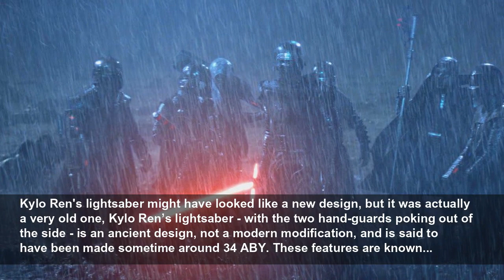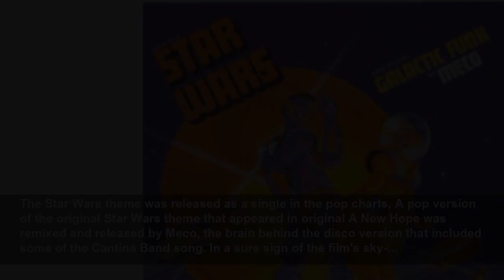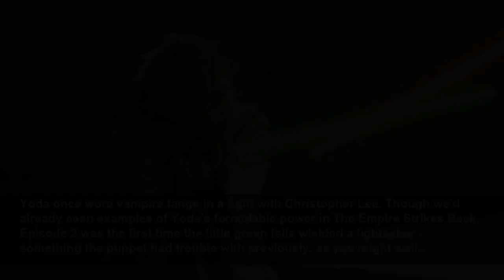The coolest Star Wars facts in the galaxy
These are the Star Wars facts you're after.
GamesRadar
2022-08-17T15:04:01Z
These are the Star Wars facts you're after, Here are some fantastic Star Wars facts, ranging from those about the major installments, to others touching on the spin-offs. These are, indeed, the Star Wars facts you have been looking for.
Harrison Ford broke his ankle… and JJ Abrams broke his back trying to save him, You probably know that Harrison Ford broke his ankle on the set of The Force Awakens in 2014, after one of the Falcon's hydraulic doors slammed down on his leg. What you perhaps didn't know is that JJ Abrams broke his...
Rogue One wasn't always called Rogue One, Rogue One’s naming has a curious history, and remains the only Star Wars movie where the title of the film is actually spoken as a line of dialogue. One of the alternative titles of the movie was Dark Times, but that was rejected shortly into pre-...
James Bond did have a cameo in The Force Awakens, Remember the scene from The Force Awakens, where Rey uses the force to free herself from Kylo Ren's interrogation chair? Daniel Craig (yes, James Bond) is the Stormtrooper who lets her out. Speaking in an interview during July 2015, he said: “Why...
Even Hollywood actors get excited holding lightsabers, Shove a lightsaber in any grown man's hands and they're immediately transformed into a giddy kid. Even Ewan McGregor's not immune: during the lightsaber duels in The Phantom Menace, he kept unconsciously imitating the noise of the lightsaber...
The Last Jedi was called Space Bears during filming, During filming on Return of the Jedi, the film went under the working title of Blue Harvest in order to keep curious fans from attempting to get on-set or guess what the story could've been about (a title that was, of course, later used in...
Kylo Ren's lightsaber might have looked like a new design, but it was actually a very old one, Kylo Ren’s lightsaber - with the two hand-guards poking out of the side - is an ancient design, not a modern modification, and is said to have been made sometime around 34 ABY. These features are known...
The word 'Wookiee' has the greatest origin story, Peter Mayhew was working as an orderly at a hospital in Yorkshire when he was cast as Chewbacca in A New Hope. According to Star Wars legend, Lucas knew he was perfect within 10 seconds of meeting the Englishman, mostly because he was 7'2" (so it...
Spielberg was initially forbidden from working with George Lucas, Steven Spielberg was George Lucas' first choice to direct Return of the Jedi. However, because Spielberg was part of the Directors Guild (which Lucas had left on bad terms), Spielberg was forbidden from taking the gig. Years later,...
Less is more… especially when it comes to digital effects, By the time Episode 3 rolled around, Lucas had become so reliant on digital effects that the film contains over 2,200 digital effects shots. That might not sound a lot, but to put it into context, that was more than the combined total of...
Every single Revenge of the Sith clone trooper was created via CGI, There's not a single live-action clone in Revenge of the Sith. No, really. They were all created using CGI, meaning that not a single clone helmet or costume was physically created for the threequel - every single one was...
Lucas was sued by Universal Studios over R2-D2, The droid factory sequence in Episode 2 wasn't in the film's original script: it was added later by George Lucas. Speaking of droids, Lucas original idea for R2-D2 came after he saw Silent Running and its trio of drones (Huey, Dewey and Louie). The...
Harrison Ford's dialogue frustrations gave us that memorable quote, Harrison Ford coined a phrase that stuck when he found himself struggling with Lucas's dialogue on A New Hope. Frustrated, he raged: "George, you can type this s---, but you can't say it!" It's a quote that's been attributed to...
There are potatoes in space, The asteroid sequence in The Empire Strikes Back is legendary for its special effects stories. Over the years we've heard a whole host of stories leaking out from numerous SFX crew members, including rumours that one of the asteroids in the sequence is actually a...
Luke could've been a dwarf, and Han Solo a green-skinned monster with gills, During scripting of A New Hope, the Force was originally envisioned as a kind of galactic holy grail called - wait for it - the Kyber crystal. We now know that Kyber crystals are the rare components at the heart of a...
A lot of people were considered for the part of Han Solo before Harrison Ford was cast, Though he was originally envisioned as some kind of Swamp Thing (we really weren't kidding about the green skin and gi